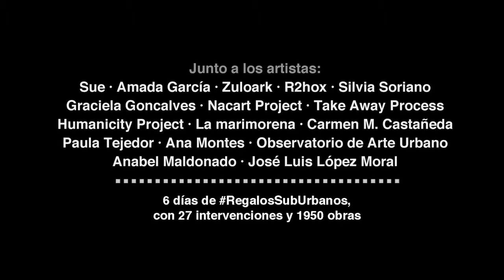La galería de Magdalena Línea Zero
Intervención de La Galería de Magdalena para Línea Zero en las estaciones de Argüelles, Plaza de España, Lavapiés, Legazpi y Villaverde Bajo.